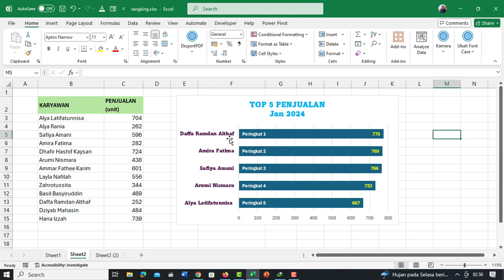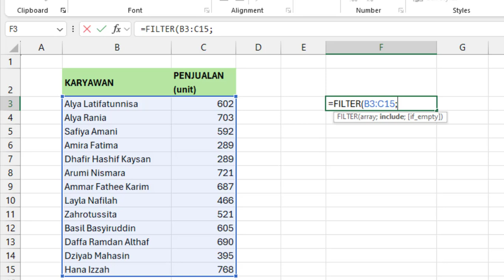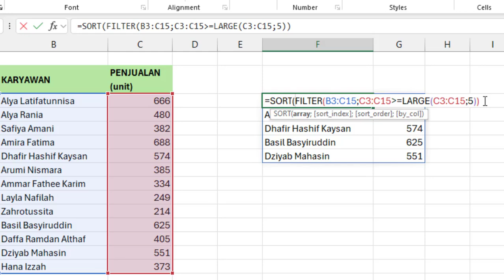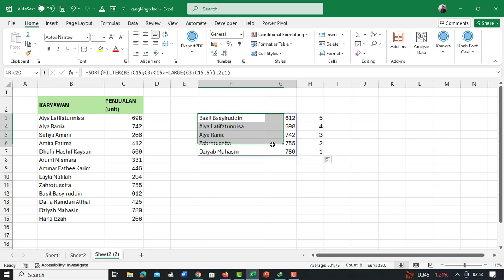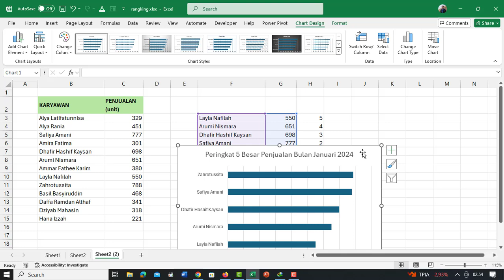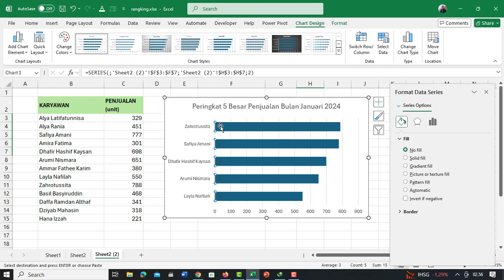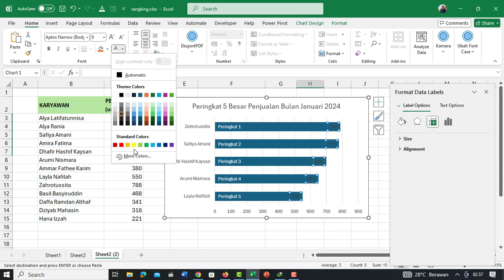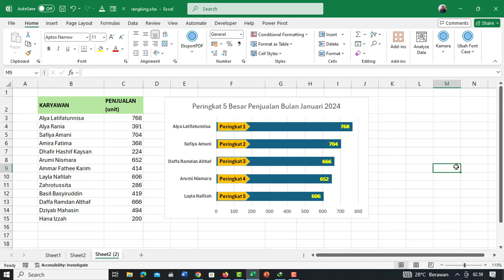Menampilkan Rangking 5 Besar dalam Bentuk Bar chart Dinamis